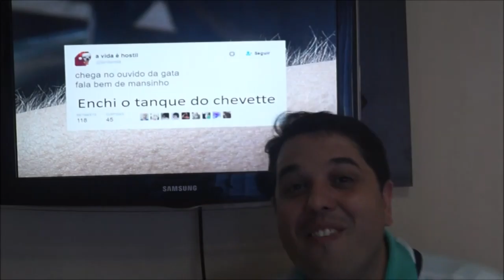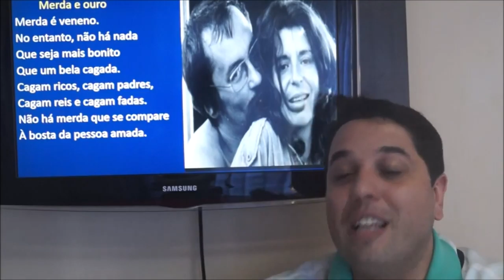CRUSH - PAULO LEMINSKI